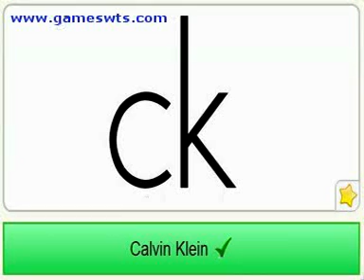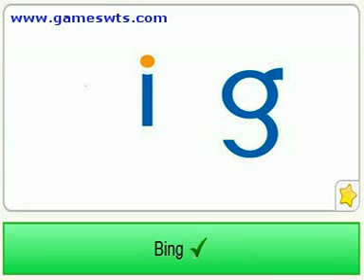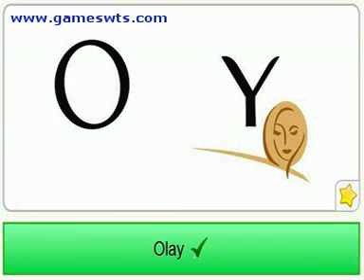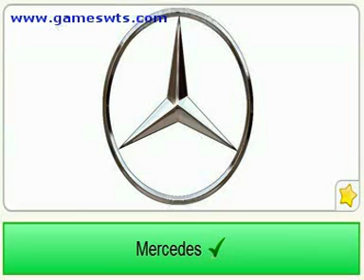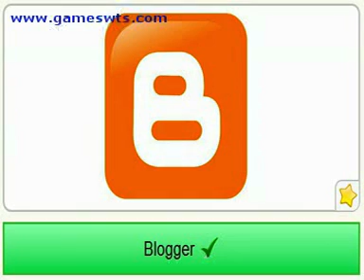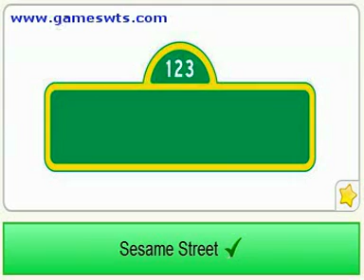The logo game facebook version walkthrough- Pack4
All the logos names of the 4th pack of The logo Game for facebook

pack 4 solution
pack 4 walkthrough